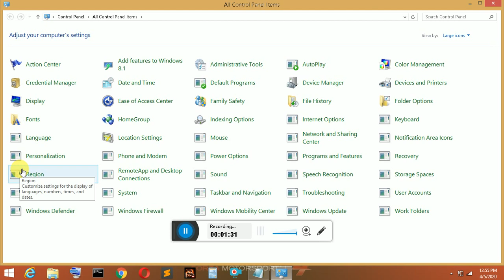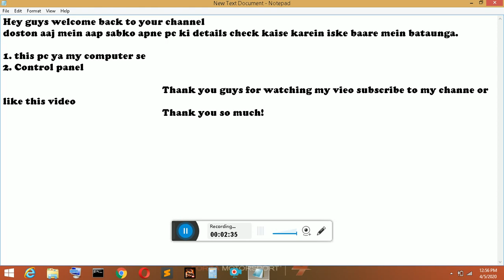how to check your PC properties | window 8.1 | PC information | model no.